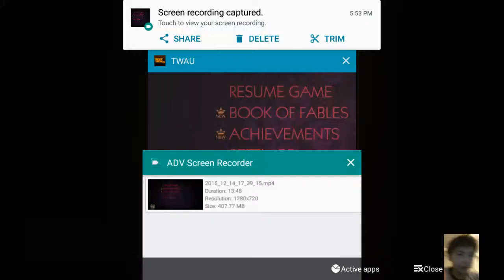The wolf among us ep 1 part 6